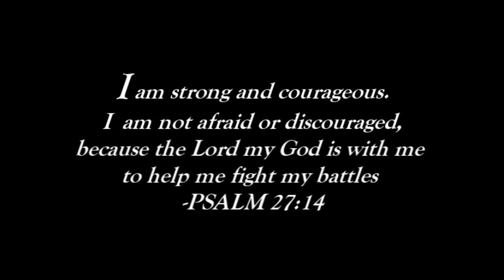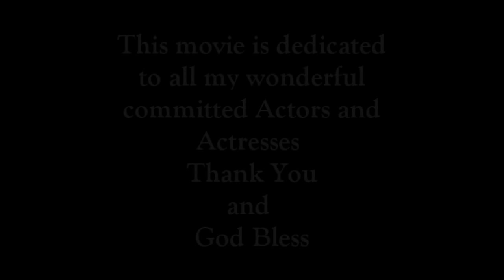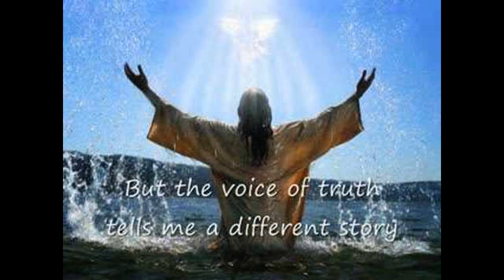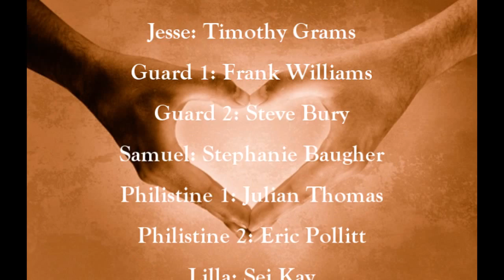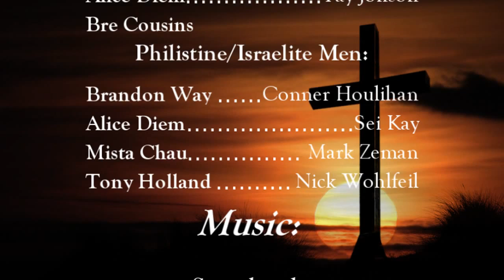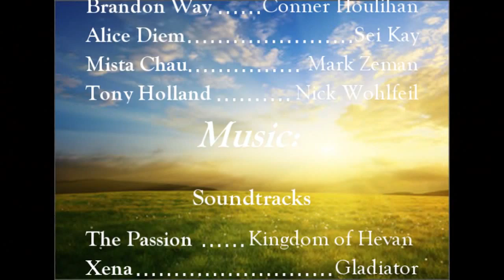David and the Giant Movie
Based on the Bible story 1st Samulel 17: 1-11, this movie mixes tradition with revelry, passion, betrayal, courage and faith... The Isrealites are threattened by the lustful Philistines who claim to have a Giant.  The king has lost his faith in the Lord and is willing to do anything to keep his crown and save his people... But only one Boy is able to save them!!!
This movie has action and blood accompanied by a  sexy twist on the clothing and culture, and demonstrates that anything is possible with faith in GOD!!!